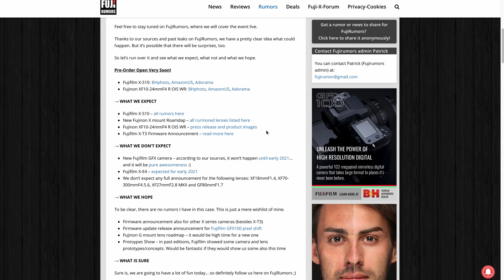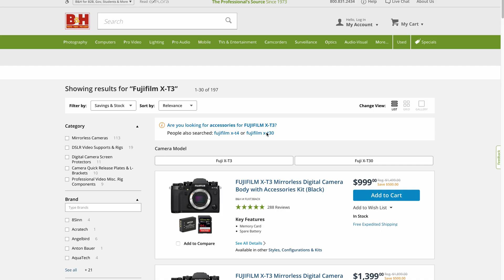XT3 FIRMWARE UPDATE - HUGE AF IMPROVEMENTS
It’d hard not to mention how good the Fujifilm is when it comes to refreshing firmware on their “old” devices.
Apparently, part of this beautiful Techtober month, they decided to upgrade Fujifilm XT3 cameras to the version 4.0.
New improved autofocus and new features are coming to those who wait until October 28th, when they supposed to start rolling the update.

Gear used:

Fujifilm XT3
Viltrox 33mm F1.4
Comica CVM mic
Aputure 120D